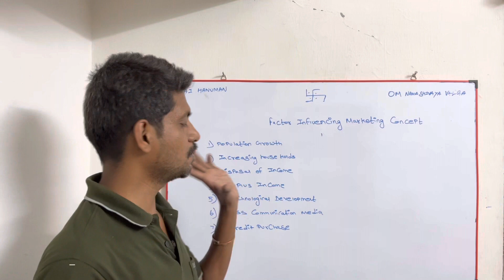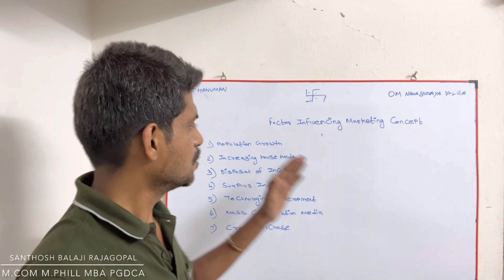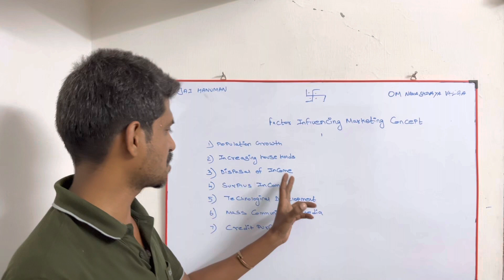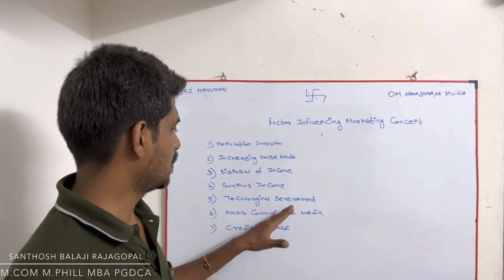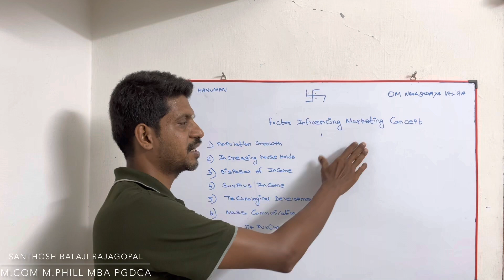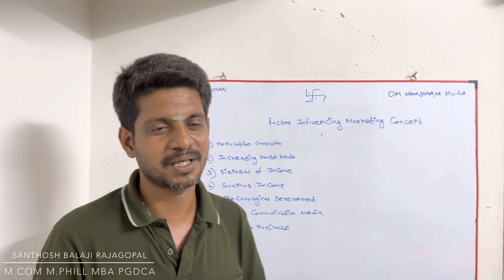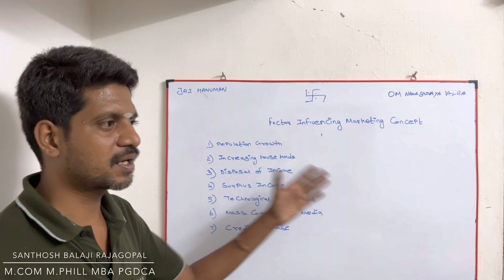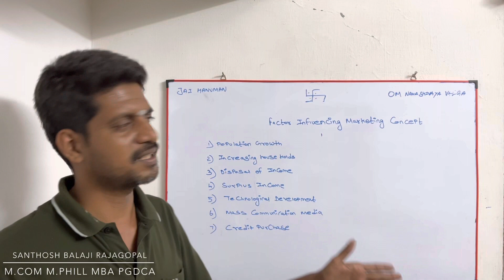Factors influencing marketing concept in Tamil | factors determining affecting marketing concept